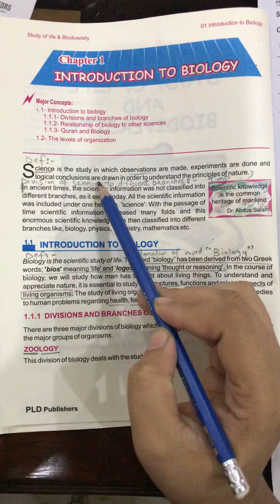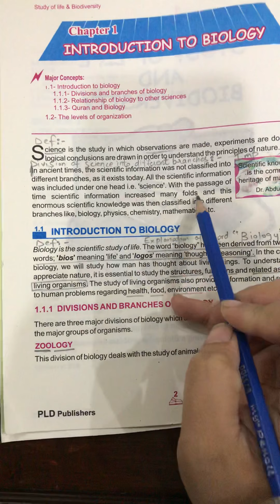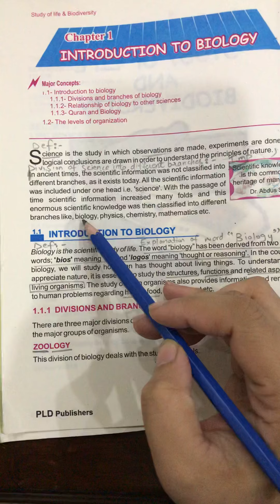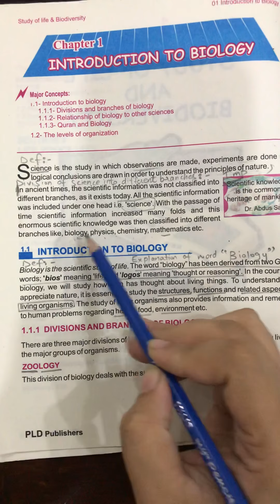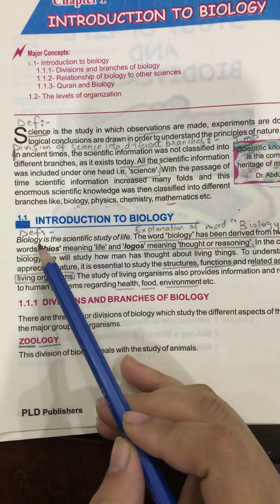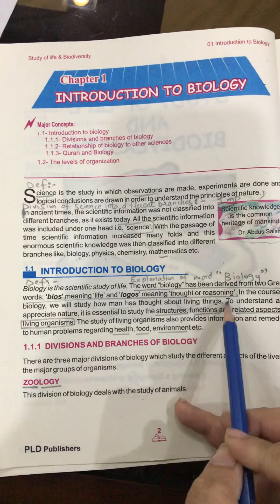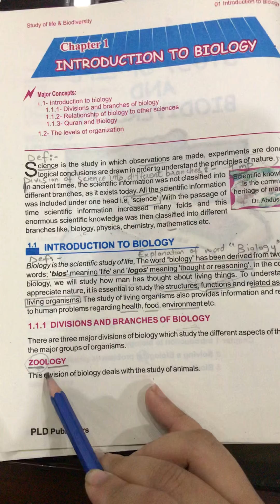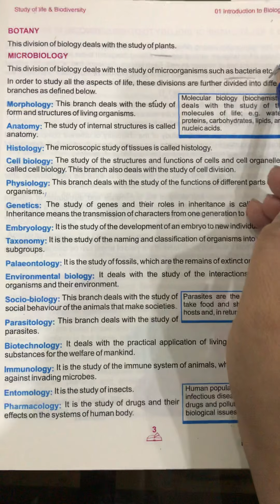Class:Pre-IX Lec#2 Subject:Biology